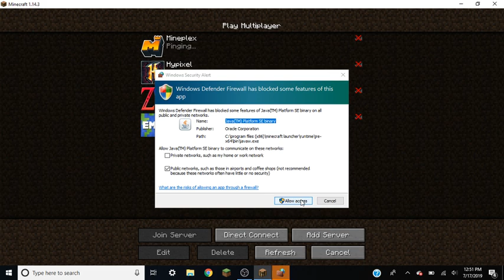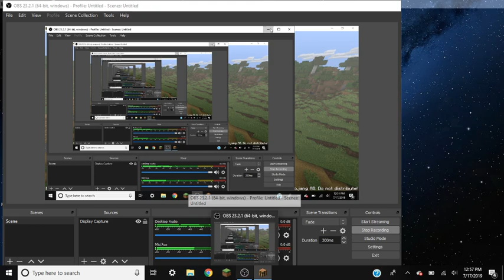Minecraft Java Let's Play #1: Getting Resources